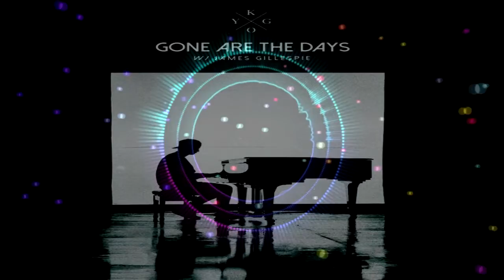카이고 (Kygo) - Gone are the days COVER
Gracias.
いつもありがとうございます
Merci toujours.
Vielen Dank.